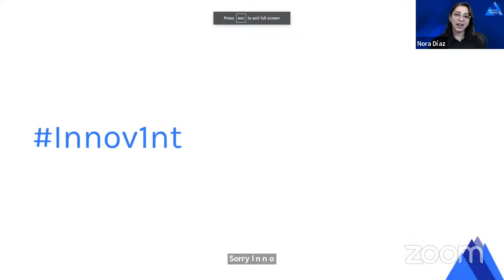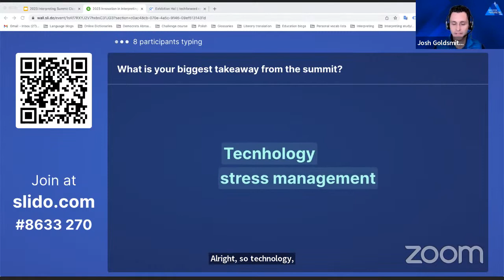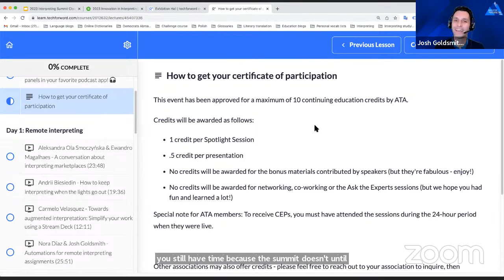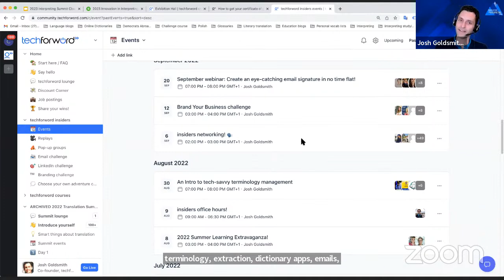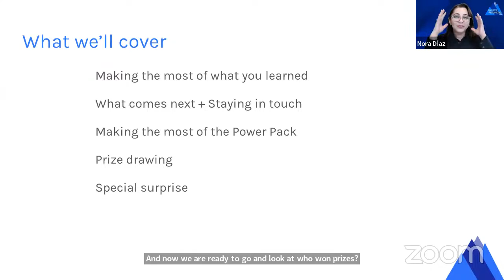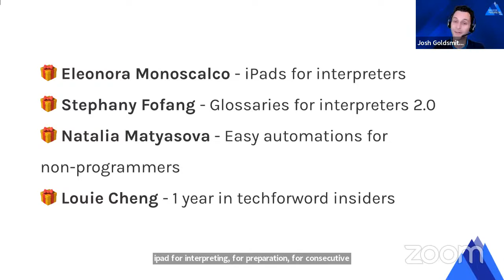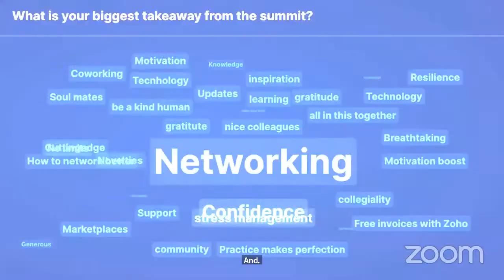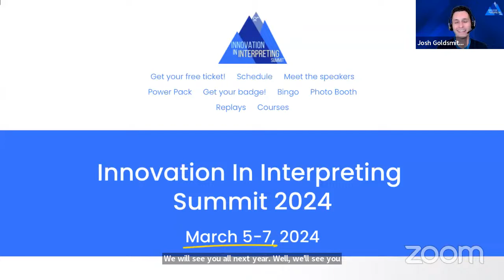2023 Innovation in Interpreting Summit - Closing Session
Join us for the closing session of the summit, and learn how to:

💪 Make the most of what you’ve learned
💪 Share your feedback on the summit
💪 Stay in touch with the wonderful colleagues you've met here
💪 Keep learning about innovations in translation all year long

We also have a special surprise up our sleeve. (Hint: 📸 😉)

And...we bet you’re all itching to learn who will win our amazing prizes.